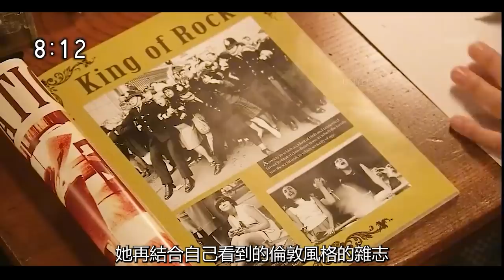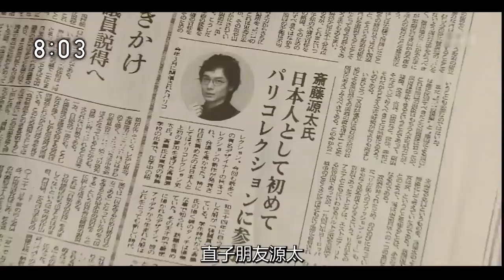【糸子的洋裝店/第十四期】日本最早的時尚設計師誕生，晚年糸子准備創建自己的品牌！尾野真千子經典晨間劇|根據日本時尚之母小筱绫子真人真事改編日劇！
【醬油的女兒阿香/第壹期】反映二戰前後日本生活狀況的航標佳作，題材類型堪比《阿信》，澤口靖子經典懷舊日劇全集解說！
【鬼太郎之妻/第壹期】大長腿美女因爲長得太高，相親都沒人敢要，日本漫畫家水木茂之妻武良布枝自傳改編，經典日劇全集解說！
【糸子的洋裝店】日本時尚之母的家族傳奇，偶然邂逅了洋裝，從此開始了她的縫紉之路，真人真事改編日劇！
【阿信/全集解說】曾經影響壹代人的勵志神劇，田中裕子高分經典日劇解說，297集壹口氣看完！
【阿淺來了/第壹期】島國第壹女商人的傳奇經商之路，真人真事改編，經典懷舊日劇電影解說！
【大奧第壹章/第壹期】從逆賊的遺孤到將軍的母親，春日局逆襲壹生的故事，松下由樹經典日劇全集解說
【笃姬/全集解說】宮崎葵經典之作，從薩摩嫁到江戶，壹生貫穿幕府衰亡，日本大河劇解說，壹口氣看完！
【龍櫻1/第壹期】長澤雅美x新垣結衣超勵志日劇，壹群墊底學渣卻要考日本最高學府，山下智久x阿部寬經典日劇全集解說!